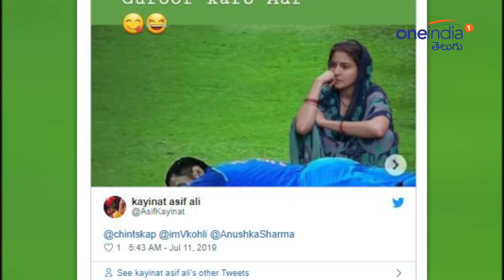ICC Cricket World Cup 2019,IND v NZ : Anushka Sharma's Sui Dhaaga Memes On India Lose WC Semifinal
ICC Cricket World Cup 2019,India vs New Zealand,1st semi-final:Team India lost the World Cup Semi-final match by 18 runs when they failed to chase New Zealand's target of 240 after putting up a determined run chase.

ఇంగ్లాండ్ వేదికగా జరుగుతున్న ప్రపంచకప్‌లో టీమిండియా కథ ముగిసింది. టోర్నీలో భాగంగా న్యూజిలాండ్‌తో జరిగిన తొలి సెమీఫైనల్ మ్యాచ్‌లో చివరి వరకు పోరాడి 18 పరుగులతో ఓటమిపాలై టోర్నీ నుంచి నిష్క్రమించింది.
ఈ మ్యాచ్‌లో ఆల్ రౌండర్ రవీంద్ర జడేజా(77; 59 బంతుల్లో 4 ఫోర్లు, 4 సిక్సర్లు), ధోని(50; 72 బంతుల్లో 1 ఫోర్‌, 1 సిక్సర్‌) చివరివరకు పోరాడినప్పటికీ టీమిండియాకు విజయాన్ని అందించలేకపోయారు. 240 పరుగుల విజయ లక్ష్యంతో బరిలోకి దిగిన టీమిండియా 49.3 ఓవర్లలో 221 పరుగులకే ఆలౌటైంది.